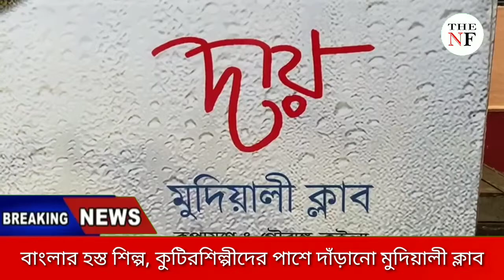বাংলার হস্তশিল্প কিংবা কুটিরশিল্পীদের পাশে দাঁড়ালো মুদিয়ালী ক্লাব।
The news front tv